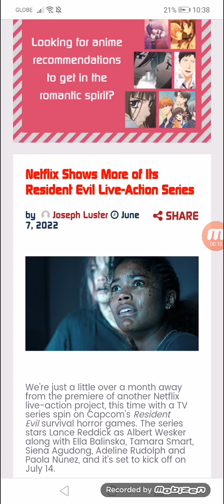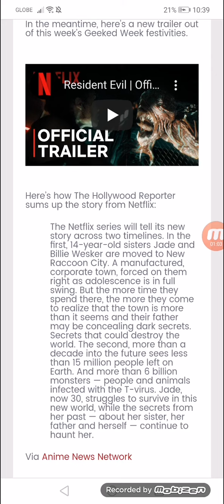Netflix Shows More of Its Resident Evil Live-Action Series